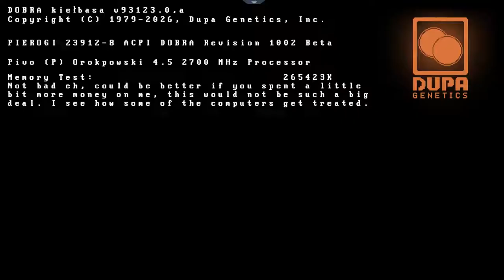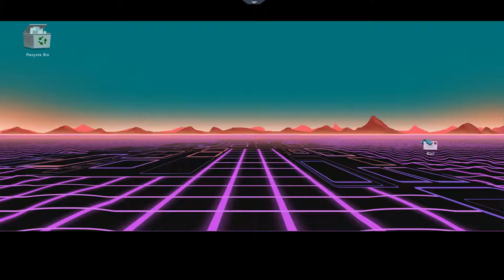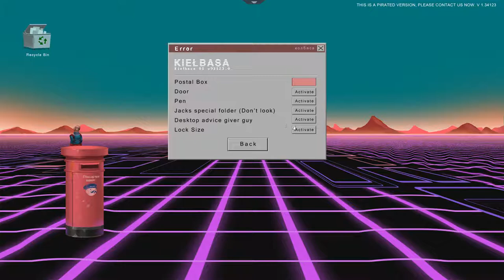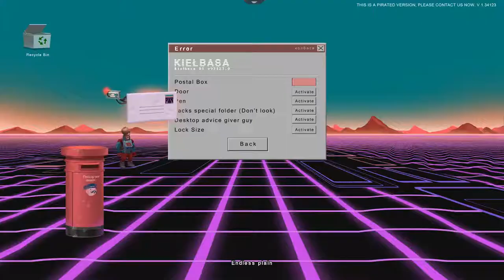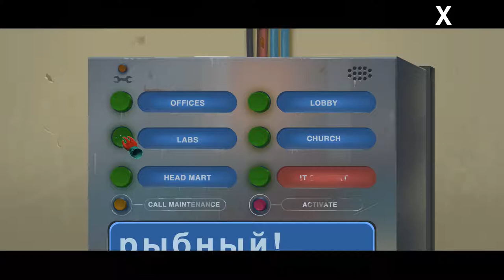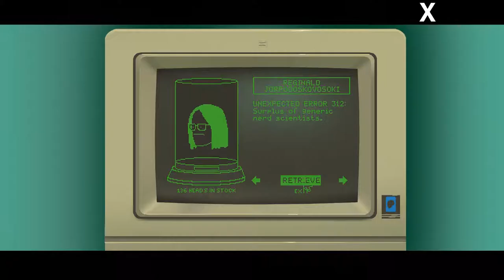Paradigm [5] Getting Head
I did enjoy the double fakeout with the IT person.